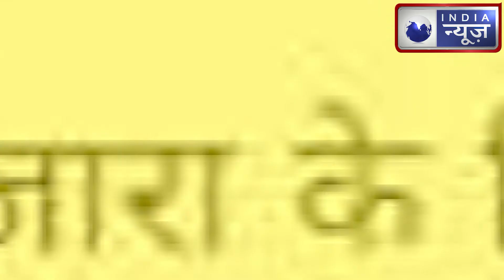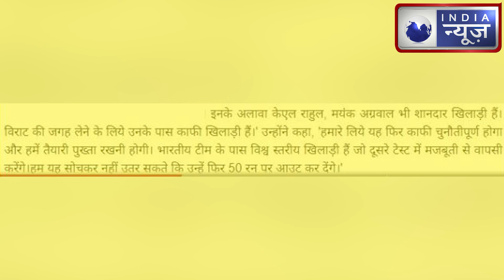Virat Kohli parental leave: Virat Kohli के जाने के बाद इस बल्लेबाज को लेकर परेशान हैं Nathan Lyon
भारत और ऑस्ट्रेलिया के बीच जारी बाॅर्डर-गावस्कर टेस्ट सीरीज के पहले मैच में टीम इंडिया की करारी हार हुई थी। दूसरी पारी में टीम इंडिया महज 35 रन ही बना पाई थी। चेतेश्वर पुजारा (Pujara), विराट कोहली (Virat Kohli), अजिंक्य रहाणे (Ajinkya Rahane) जैसे दिग्गज बल्लेबाज भी दूसरी पारी में निराश किए थे। ऑस्ट्रेलियाई गेंदबाज लायन (Nathon Lyon) पहले टेस्ट में चेतेश्वर पुजारा के बल्ले पर अंकुश लगाने में कामयाब रहे। लेकिन स्पिनर नाथन लायन का कहना है कि इस 'विश्व स्तरीय बल्लेबाज को बाकी मैचों में रोक पाना कड़ी चुनौती होगा।'